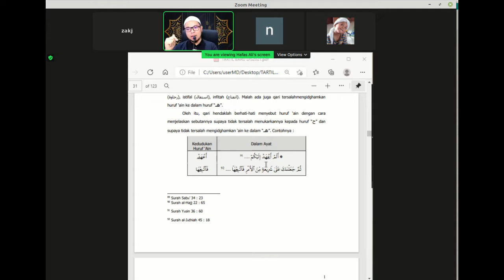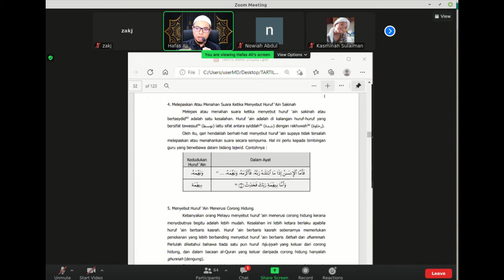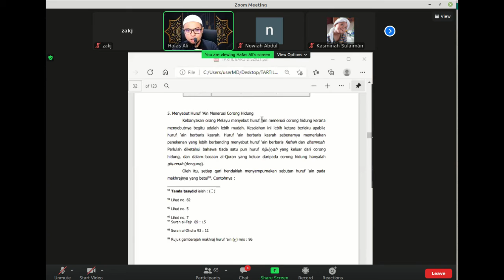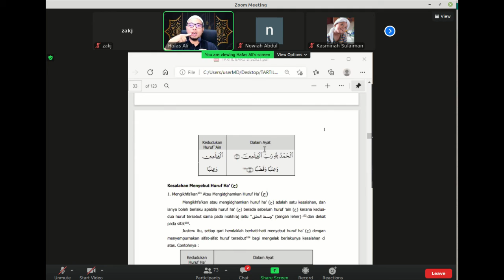#3. Kesalahan Menyebut Huruf 'Ain Semasa Membaca al-Quran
Al-Fadhil ustaz Hafas Ali, seorang tokoh dalam ilmu al-Quran , menghuraikan kesalahan yang sering berlaku dalam sebutan huruf 'ain semasa membaca al-Quran. Semoga bermanafaat.